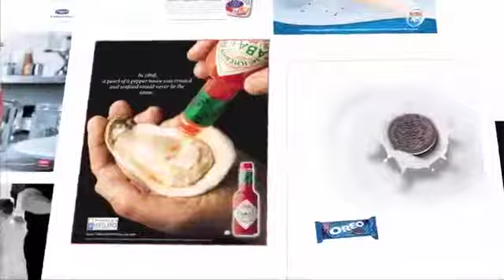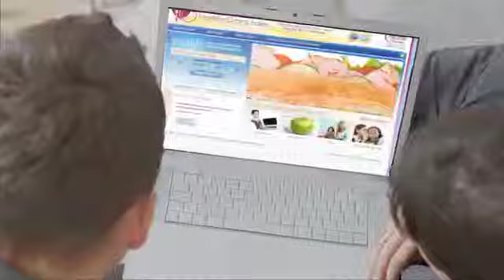TFG AGENCY REEL